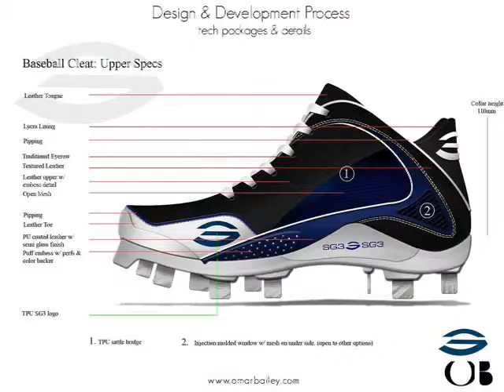Industrial Footwear Design 2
locatie, lestijden, docenten en studiebelasting van de cursus IFD